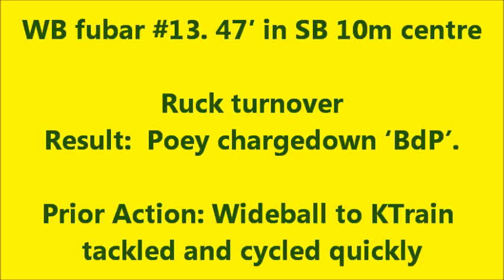#13. Scrumma-mogram 2016 Jan: Losing the loose scrum. Winning the Game.